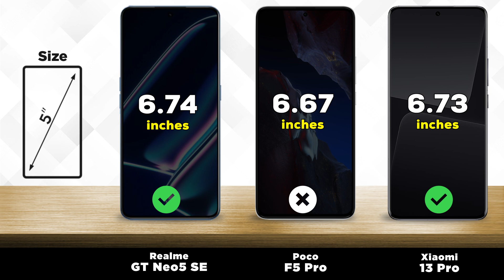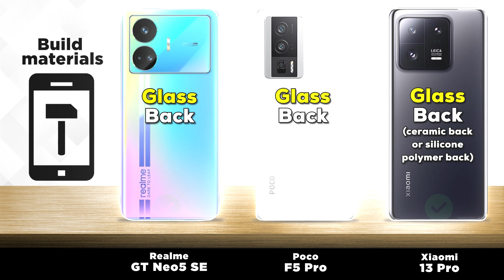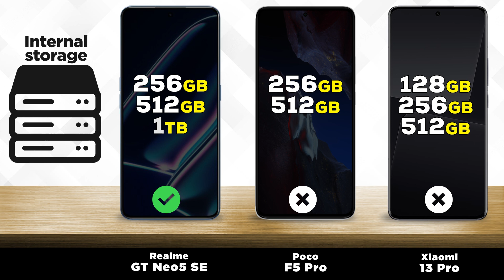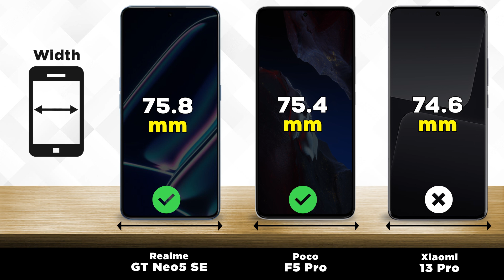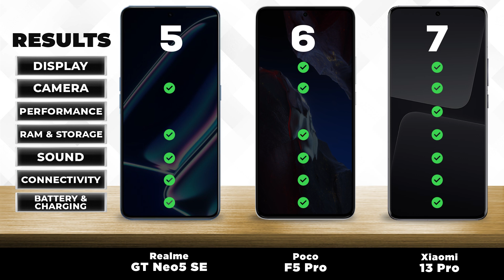Realme GT Neo5 SE vs Xiaomi Poco F5 Pro vs Xiaomi 13 Pro✅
🔥We compared 3 smartphones: Xiaomi Poco F5 Pro released on May 8, 2023 with a 6.67" screen and Qualcomm Snapdragon 8 Plus Gen 1 chip, versus the 6.74" Realme GT Neo 5 SE, which has a Qualcomm Snapdragon 7 Plus Gen2 processor and was released for 1 month Before Below you will find the characteristics, tests, strengths and weaknesses of each of the gadgets.

📱 Reasons to choose Realme GT Neo 5 SE

Supports more powerful charging (100W vs 67W)
Comes with a 340 mAh larger battery - 5500 versus 5160 mAh

📱 Reasons to choose Xiaomi Poco F5 Pro

IP53 waterproof housing
Support for 30W wireless charging
More modern version of Bluetooth (v5.3)
Image stabilization
Recording slow motion at 1920 FPS
Shows 15% better performance in the AnTuTu benchmark
17% higher pixel density (526 vs 451 PPI)

0:00 - Intro
  0:08 - Display
  0:43 - Camera
  1:35 - Performance
  2:09 - Battery
  3:14 - Design
  3:49 - Launch date
  4:00 - Results